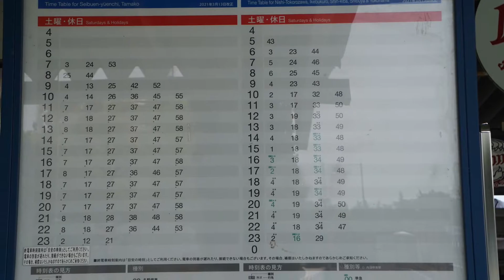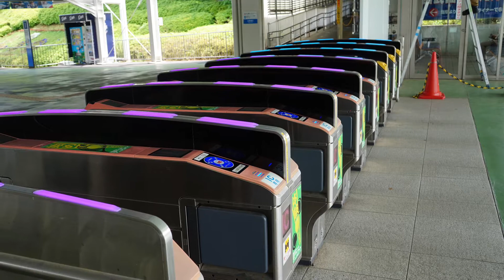沿線散策西武狭山線西武球場前駅辺り2021年5月14日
所在地
埼玉県所沢市上山口2090-3